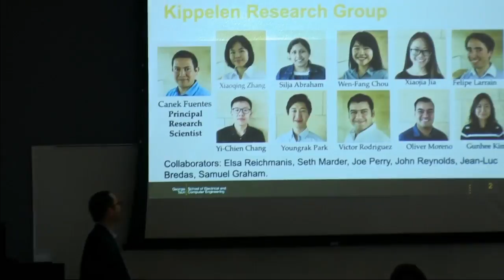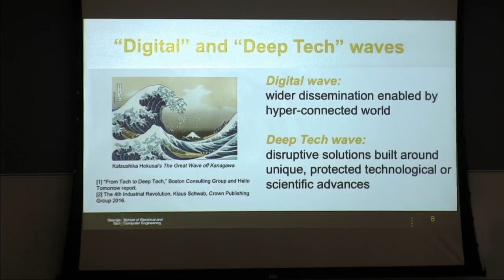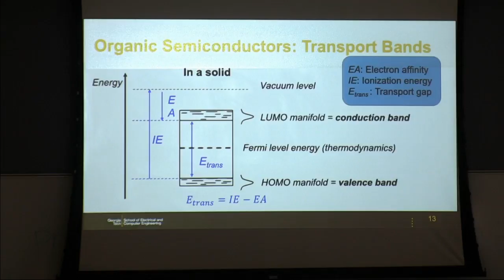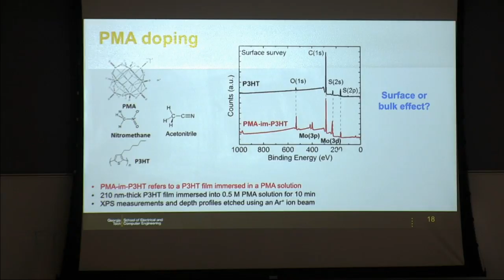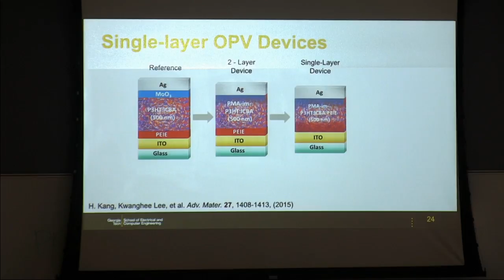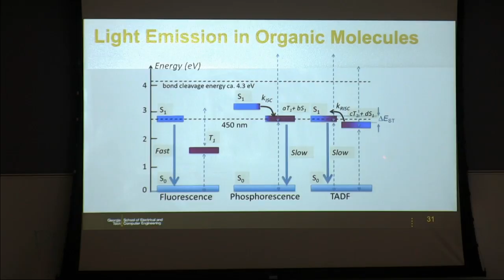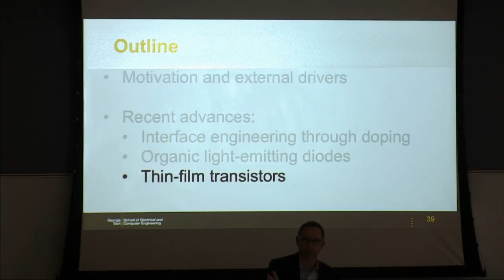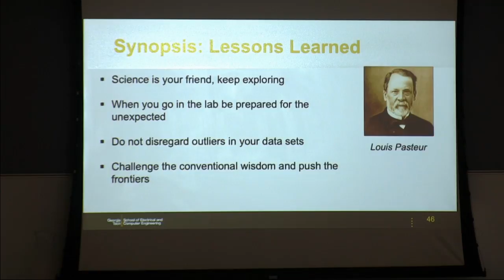Organic Semiconductors in the Fourth Industrial Revolution - Bernard Kippelen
Nano@Tech: Organic Semiconductors in the Fourth Industrial Revolution
Bernard Kippelen
School of Electrical and Computer Engineering at Georgia Tech

12:00pm - 1:00pm

Abstract: In this talk, we will discuss how printable organic conjugated semiconducting molecules and polymers are creating new disruptive technologies that are impacting all industries. We will present recent advances in various solid-state device platforms including, organic light-emitting diodes (OLEDs), organic photodetectors (OPDs), organic photovoltaic devices (OPVs), and organic thin-film transistors (OTFTs). We will emphasize the importance of interfaces in devices and show examples on how to engineer their electrical properties. We will present a simple processing technique for the electrical doping of organic semiconductors over a limited depth near the surface of the film that is based on immersing the film into a polyoxometalate solution. Such approached can drastically reduce the fabrication cost of such devices, simplify device architecture, and lead to all-organic devices fabricated by all-additive printing techniques. As an illustration of the simplicity and versatility of this process we will discuss how high-performance organic solar cells with simplified architecture can be implemented. Finally, we will present the results of a detailed operational lifetime study of OTFTs showing that organic photonics and electronics can yield a stability level superior to that of amorphous silicon.

Bio: Bernard Kippelen is the Joseph M. Pettit Professor of Electrical and Computer Engineering at Georgia Tech. His research interests range from the investigation of fundamental physical processes (nonlinear optical activity, charge transport, light harvesting and emission) in organic-based nanostructured thin films, to the design, fabrication and testing of light-weight flexible optoelectronic devices based on hybrid printable materials. He is a co-founder and co-President of the Institut Lafayette, an innovation platform located on Georgia Tech’s European campus Georgia Tech Lorraine (Metz, France), and he serves as Director of the Center for Organic Photonics and Electronics